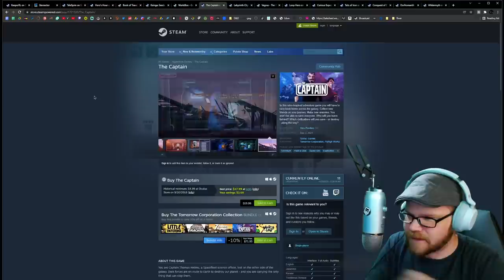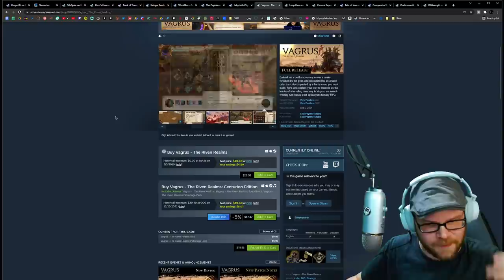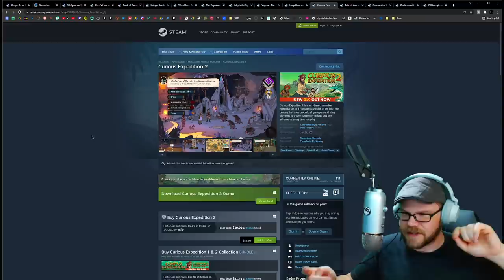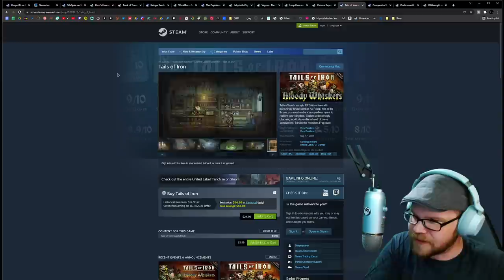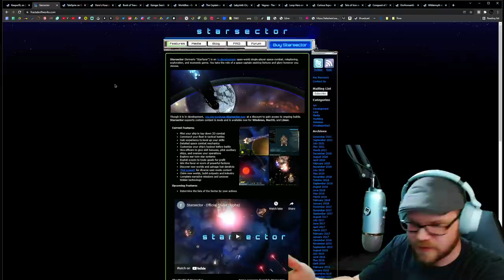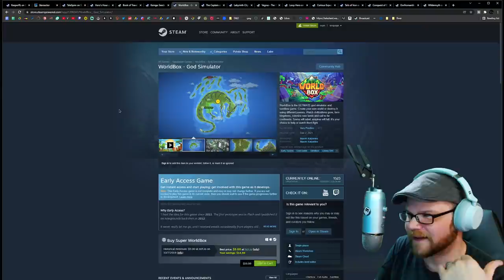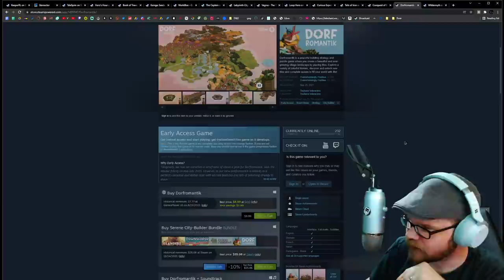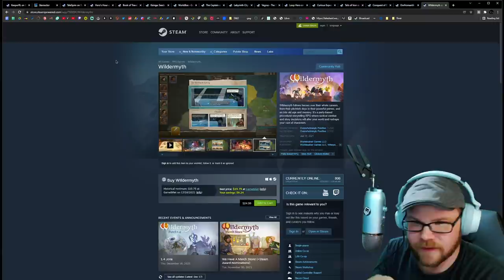My Favorite Indie Games of 2021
My channel focuses on the hidden gems in the indie world, here's my favorites of the year.